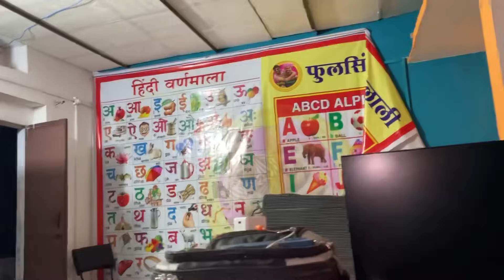गुड्डी दीदी गई वापस ॥ क़िस्मत ख़राब है ॥ Vlogger Rohit ॥